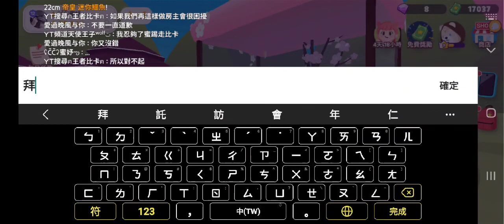墨去誰家1